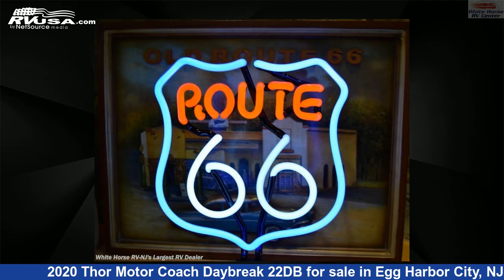Marvelous 2020 Thor Motor Coach Daybreak Class C RV For Sale in Egg Harbor City, NJ | RVUSA.com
This 2020 Thor Motor Coach Daybreak 22DB is a Class C RV. It is located in Egg Harbor City, NJ 08215 and is offered for sale by White Horse RV Center. This Used Thor Motor Coach Is 24' 0" in length and features sleeps 6, Awning, TV, Microwave, Refrigerator, LP Detector, DVD Player, Stove Top Burner, CO Detector, Oven, Air Conditioning, and 40 gal fresh water capacity. The floorplan layout of this Class C features Bunk Over Cab, Couples Coach, Mid Kitchen, Rear Bath, Rear Bedroom. This 2020 Thor Motor Coach Daybreak 22DB is built on a Ford E350 chassis.